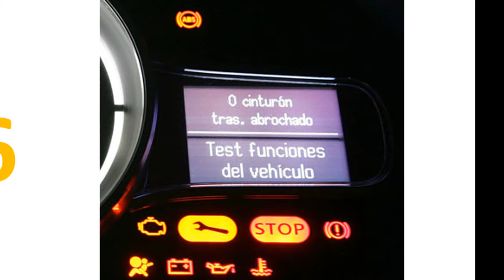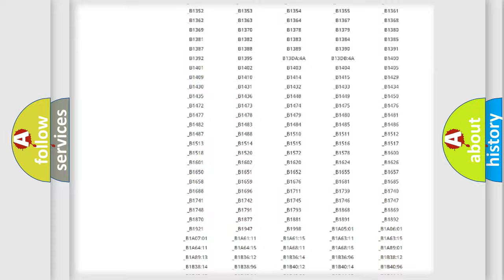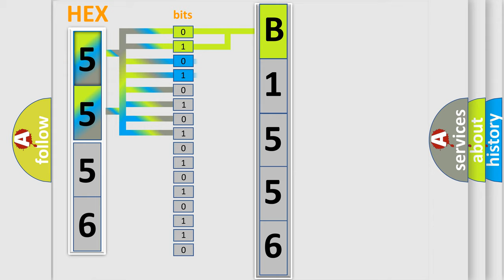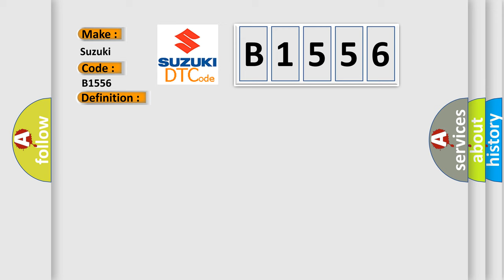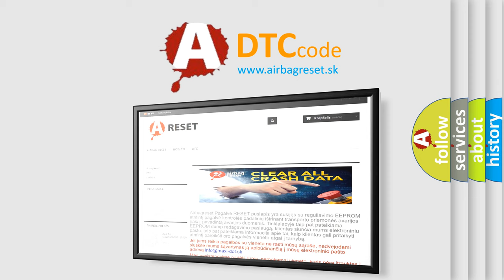DTC Suzuki B1556 Short Explanation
Contents:
0:21 Basic DTC analysis according to OBD2 protocol standard.
1:48 Insight into programming
2:58 A diagnostically understandable description of the Diagnostic Trouble Code
3:05 Basic error definition

Make:
Suzuki
Code:
B1556
Definition:
Loss of Communications with VTD
Description:
Conditions for Setting the DTC.The instrument cluster does not receive an SOH message back from the Passlock™ sensor for 5 seconds.This DTC only sets if DTC U1300 or DTC U1301 is not current in the instrument cluster memory.
Cause:
Instrument cluster DTC U1192 does not normally represent a failure within the instrument cluster.When loss of class 2 serial data communication DTCs (DTCs with the letter U as the prefix) are stored as history DTCs,know all of the possible serial